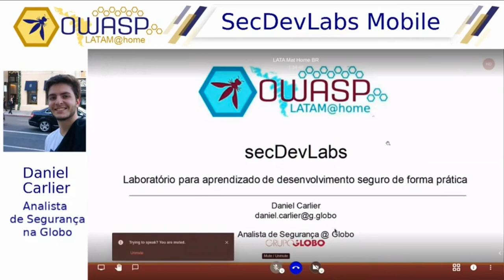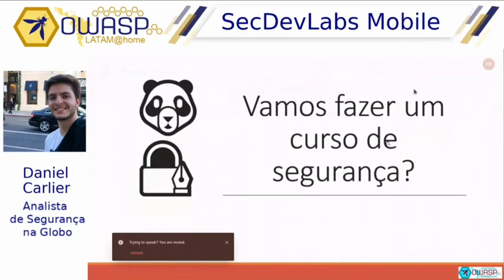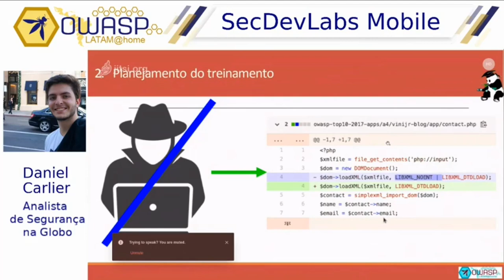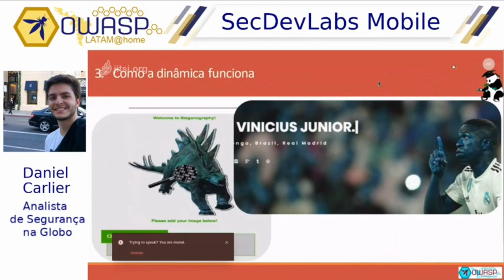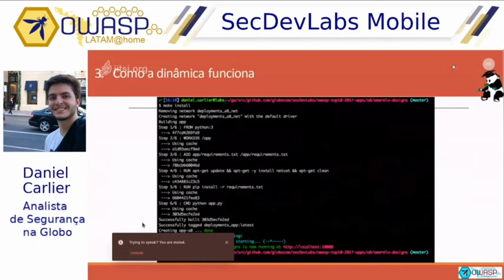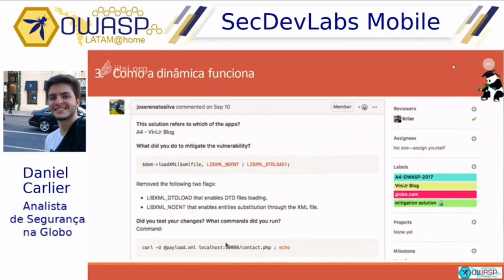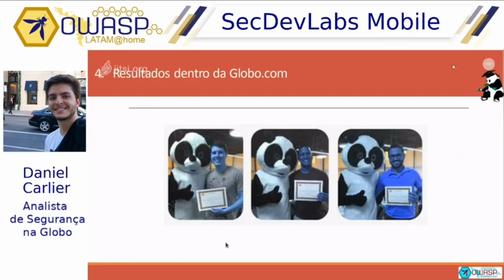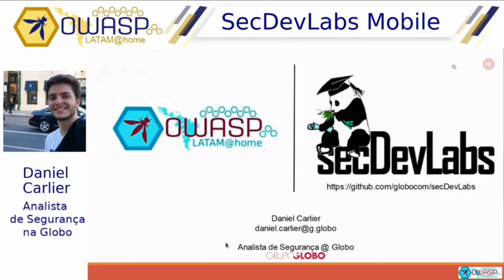OWASP LATAM@Home 2020 (PT-BR) - Daniel Carlier - SecDevLabs Mobile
Apresentação do curso de segurança da Globo, como funciona, resultados e próximos passos